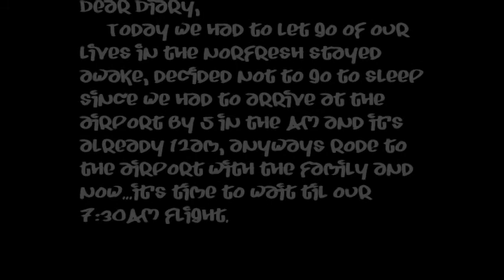Saying Goodbye...For Now PT. 1 [05.21.2015]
Two days and some hours later!!!
Finally it is up!
Sorry for the delay. Hope you guys like it!